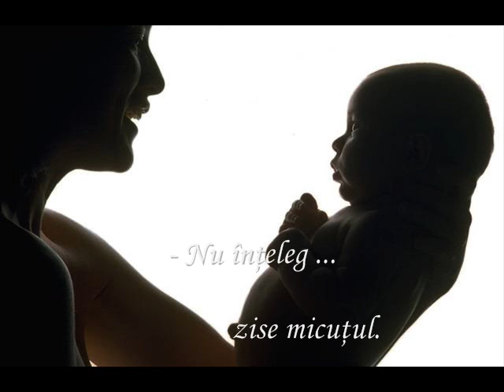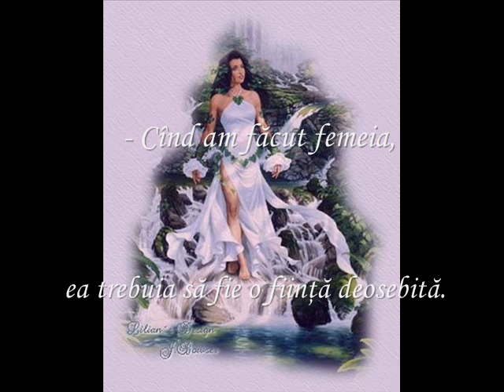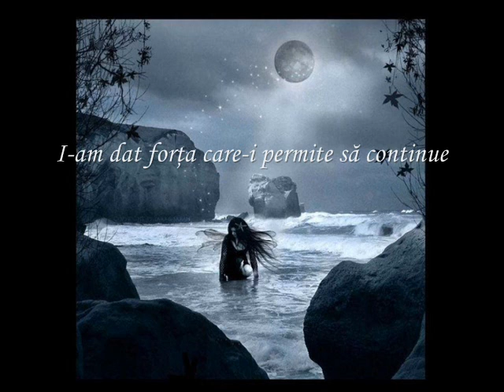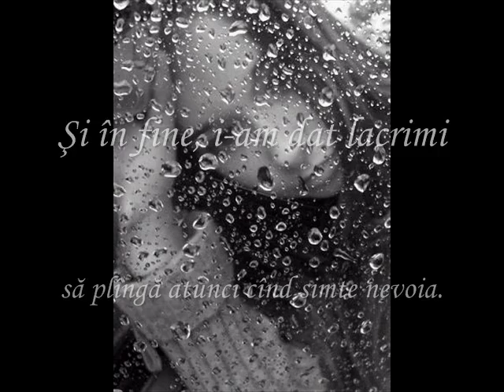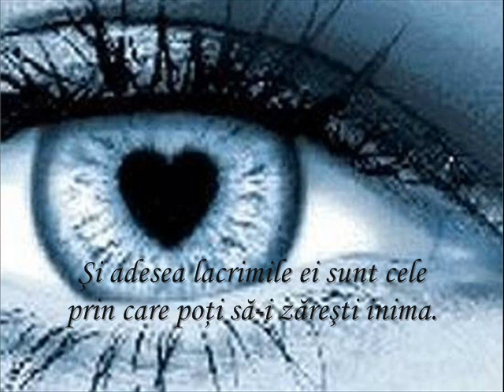De ce pling femeile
De ce